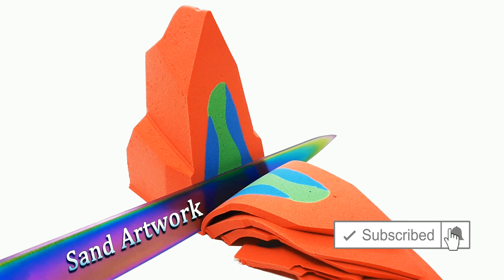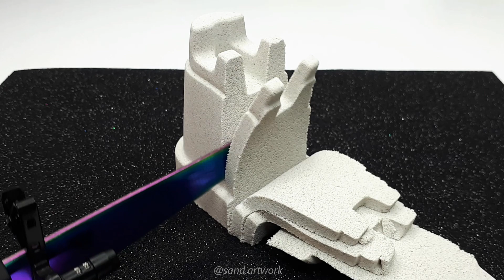Oddly Satisfying and Relaxing Video 82 Kinetic Sand ASMR Sand Artwork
In this Oddly Satisfying compilation you will have ASMR Crunchy Time by cutting a beautiful colored kinetic sand star, bring to light gorgeous colors from white kinetic sand, reverse video and more. More videos coming soon !!!

ASMR means “autonomous meridian sensory response” and refers to the sensations that certain sounds cause in the brain, a tickle that generates a pleasant sensation and induces relaxation and finally, sleep.